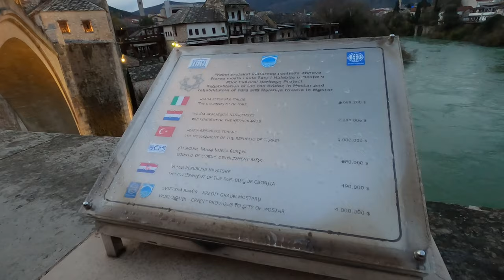MOSTAR, BOSNIA AND HERZEGOVINA (The good and sad sides)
Mostar and more! This city is home to the famous Old Bridge, and after visiting the old town and Bridge, it got us thinking about all the history that comes along with this city and country

Walking through the narrows streets and looking through the many stalls we couldn't look past the ruined and abandoned buildings that are scattered throughout the city. They really paint a picture of damage and suffering caused here during the war in the 90’s, but it is also great to see so much of the city of Mostar as active and friendly as it is!

Vlog No.26: 6th -  10th Dec 2021

1. Dylan Sitts - Can’t Chill
2. Dylan Sitts - Burn within Sight
3. Dylan Sitts - Overthinking
4. Pro Reese - Fight On
5. Dylan Sitts - To The Mistletoe